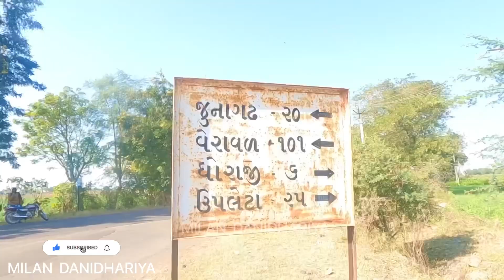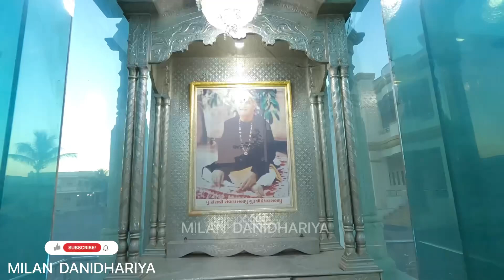આટલું વિશાળ રસોડું પહેલી વાર જોયું || નકલંક ધામ તોરણીયા || Naklank Dham Toraniya || Sevadas Bapu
સંપૂર્ણ માહિતી નકલંક ધામ તોરણીયા || Naklank Dham Toraniya || Sevadas Bapu Aashram

ADDRESS
Naklank dham "sevadas bapu aashram"
Toraniya
Dhoraji

aapne video gamyo j hashe aevi aasha rakhu chhu :)

Regards,
Milan